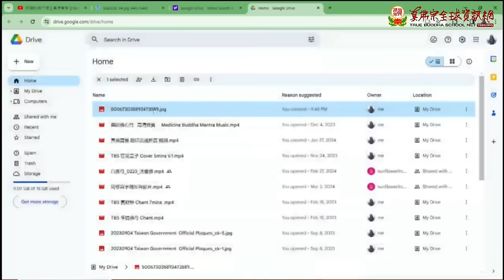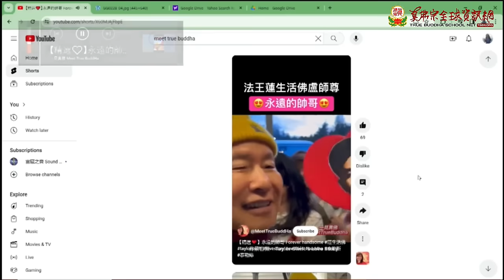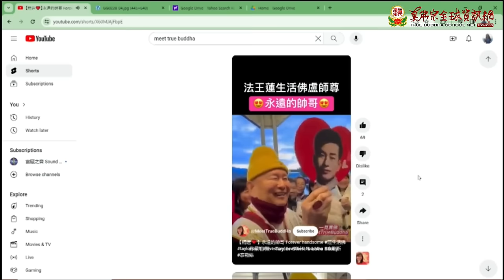20240323聖尊蓮生活佛盧勝彥開講《維摩詰經》